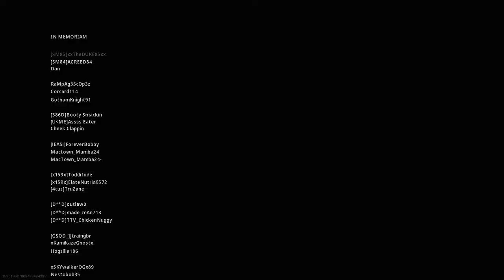Warzone Victories Ep. 12: 4 Kill Victory (14 Kills Total) | Trios